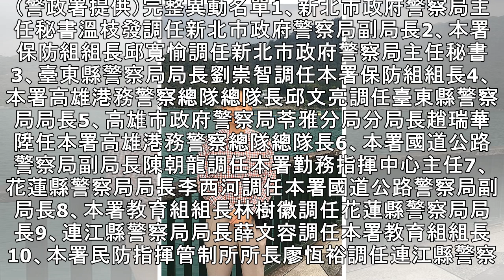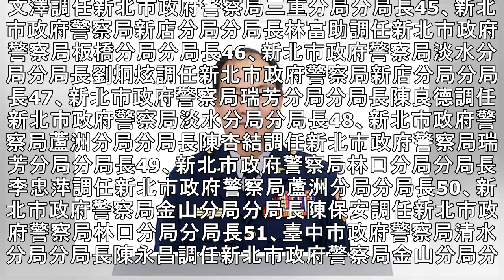警政署公布77位高階警官異動 警政署副署長仍未派補